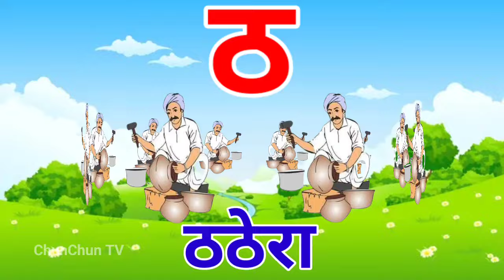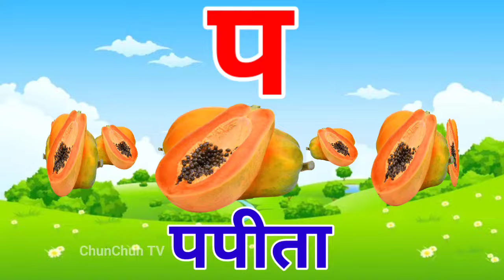अ से अनार, आ से आम, हिंदी वर्णमाला, ka se kabutar, a se anar, aa se aam, हिंदीस्वरब्यंजन